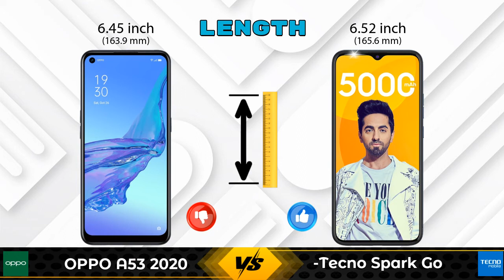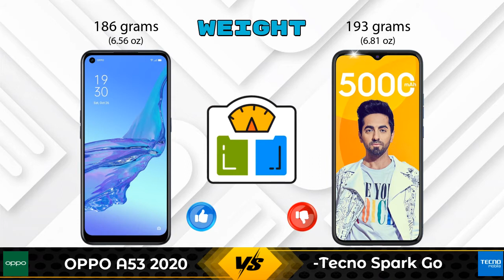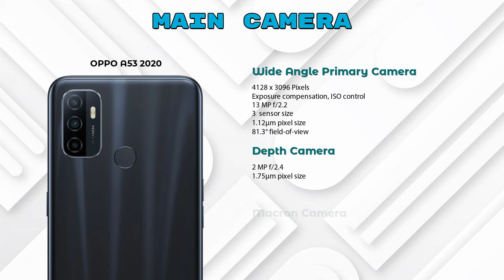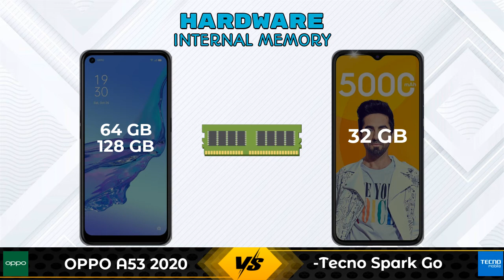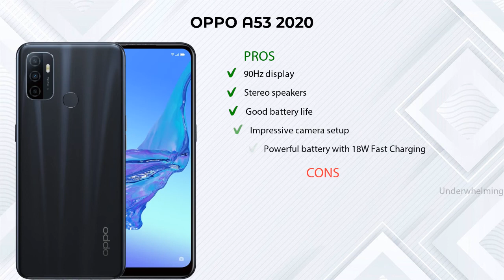OPPO A53 2020 Vs Tecno Spark Go - Full Comparison [Full Specifications]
In this Video we are Comparing OPPO A53 2020 Vs Tecno Spark Go with [Full Specifications].

Variant Details:
4 GB / 64 GB - 12180
6 GB / 128 GB - 12990 (Flipkart)

Variant Details:
2 GB / 32 GB - 7299

OPPO A53 2020 Vs Tecno Spark Go 2021 full specifications
Tecno Spark Go 2021 Vs OPPO A53 2020 full specifications
OPPO A53 2020 Vs Tecno Spark Go 2021 comparison
Tecno Spark Go 2021 Vs OPPO A53 2020 comparison
Tecno Spark Go Vs OPPO A53 2020 comparison
Tecno Spark Go Vs OPPO A53 2020

Other Compitior Phone with Similar Price Range :

Xiaomi Redmi 9 128GB(4 GB / 128 GB) - 9999 , Release Date :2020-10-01